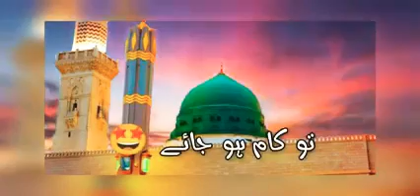Islamic naat#short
Hello 🤝friends

Islamic naat

I posted a variety of videos like,fun,magic,drawing,freedom fighters

My beleif: Nothing is tough, Nothing is impossible

My target is 1.2k for this year

A heart💕 welcome to all Fun & learn channel 💝